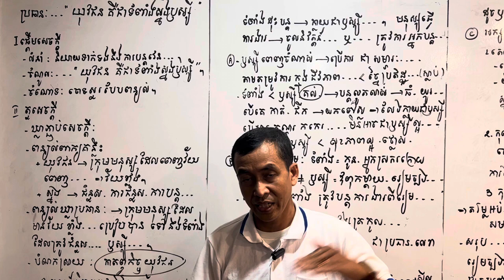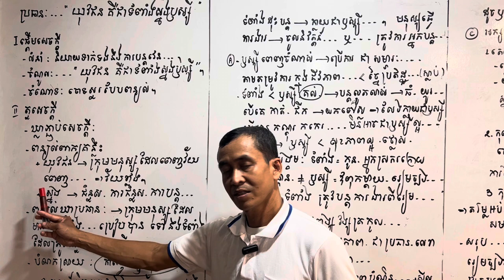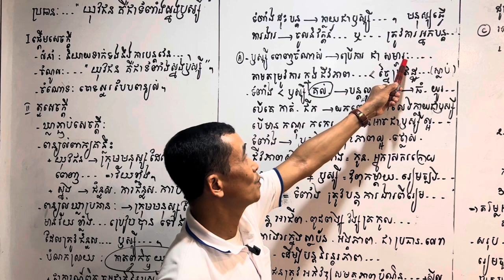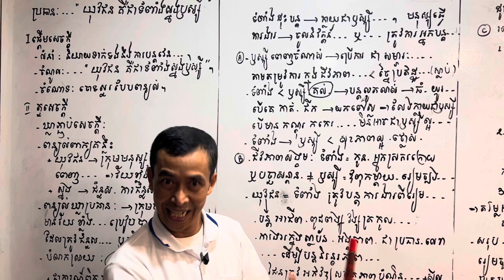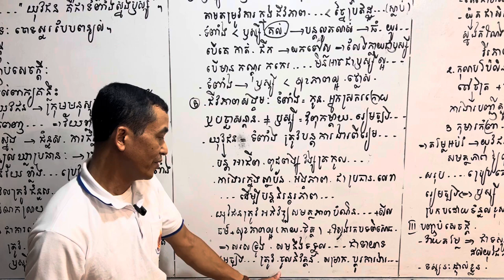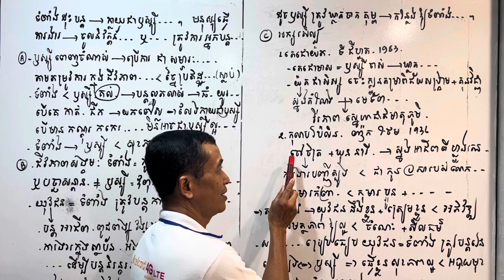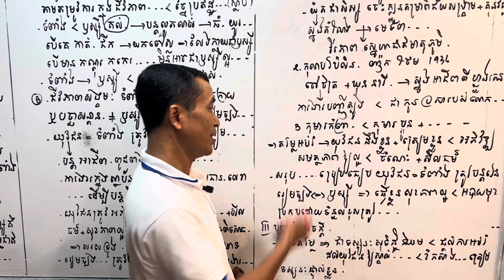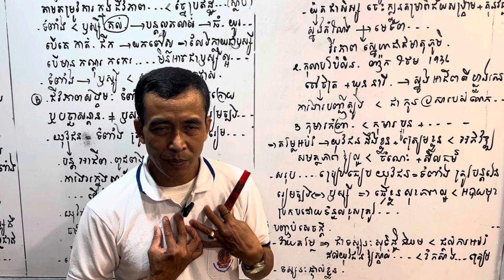គម្រោងតែងសេចក្តី៖ យុវជនគឺជាទំពាំងស្នងឫស្សី / មើលច្រើន យល់ច្រើន ដឹងច្រើន ចេះច្រើន